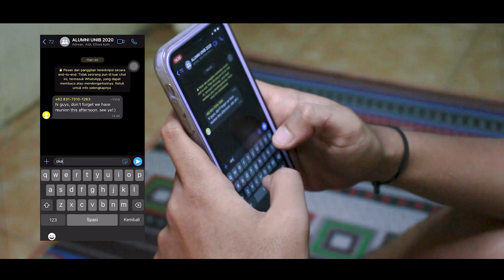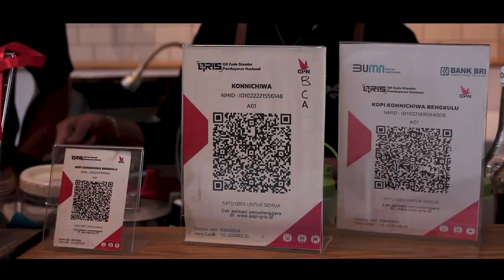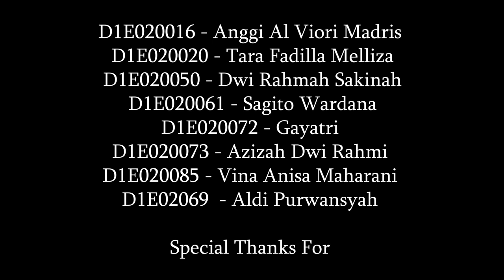BETTING"with debt collector"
Public Relations Offer
Group 6
Member :
1. D1E020110 - Adrean Hamed Al Gozali
2. D1E020009 - Elissa Rahma Danti
3. D1E020016 - Anggi Al Viori Madris
4. D1E020020 - Tara Fadilla Melliza
5. D1E020050 - Dwi Rahmah Sakinah
6. D1E020061 - Sagito Wardana
7.  D1E020069 -Aldi Purwansyah
8.  D1E020072 - Gayatri
9. D1E020073 - Azizah Dwi Rahmi
10. D1E020085 - Vina Anisa Maharani
Dosen Pengampu :
Dr. Dhanurseto Hadiprashada, S.IP, M.Si